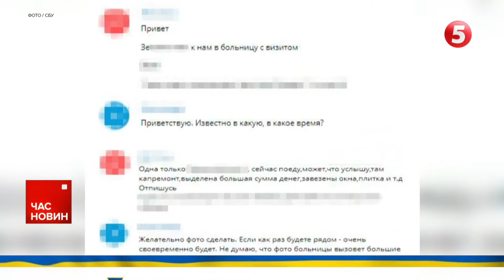СНАРЯД ПРОЙШОВ ПРОСТО КРІЗЬ СТІНУ. Окупанти влучили у житловий будинок. Наслідки обстрілу Херсону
Одна жінка загинула, кілька людей постраждали внаслідок обстрілу окупантами Херсону.  Один із боєприпасів влучив у житлову 9-поверхівку. Обстріл стався вночі, зайнялася пожежа. Докладніше про наслідки ворожої атаки розпитаємо нашу кореспондентку Валентину Федорчук. Вона з нами на зв'язку.

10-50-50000 - будь-яка сума має значення.
Разом переможемо!
Слава Україні!